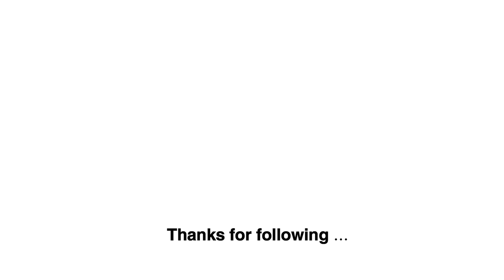How to make a scale out of cardboard || cardboard craft ideas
.. welcome to 😘 DIY_Creative_Minds - In this video
like 👍 comment 👌 subscription 🥰 Bell activation 🔔 Peace ...